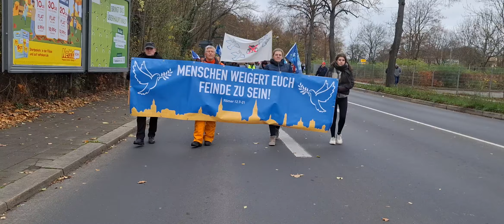Görlitz, Demonstration gegen Rheinmetall, ,Panzerfabrik,16 11 2024